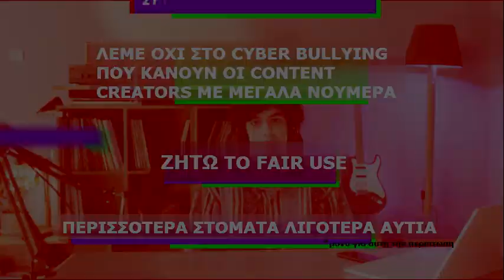Ορεινή Μέλισσα BEEf in a nutshell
Μελισσούλι σε ψάχνουμε
Λευτεριά στο Lotof